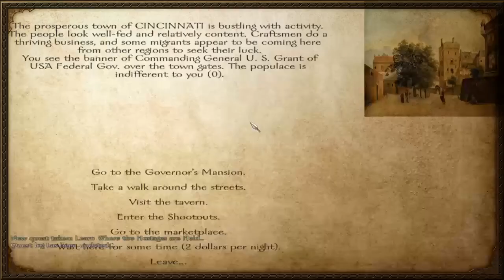M&B Warband 1860 Old America Mod - I Had No Idea I Would Be So Badly Abused